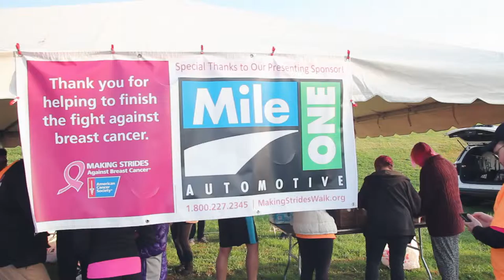2016 ACS Making Strides Baltimore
Heritage Chevrolet Buick Owings Mills
11234 Reisterstown Rd.,
Owings Mills, Maryland 21117

Here at Heritage Chevrolet Buick Owings Mills our primary concern is the satisfaction of our customers.

We are located at 11234 Reisterstown Rd. in Owings Mills. Come see why over 230 customers have given us positive reviews online! Our commitment to customer service is second to none and that's why our Owings Mills Chevy and Buick dealership is one of the premier Chevy and Buick dealers in the state of Maryland!